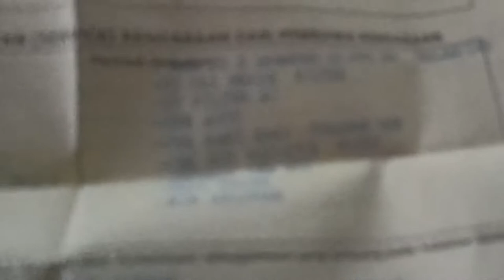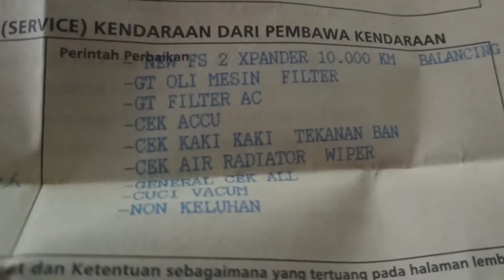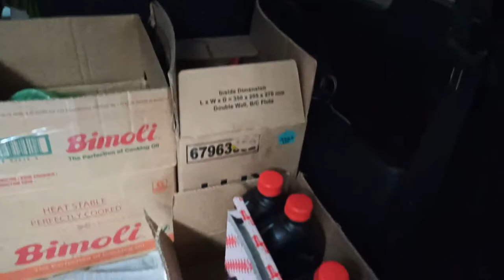SERVIS KE-2 / 10000 KM XPANDER CROSS | APA SAJA YANG DIGANTI ???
Assalamualaikum...
Halo Semua..
Selamat Datang di BREAD-GO Channel

Pada video ini kita akan share pengalaman service mobil Mitsubishi Xpander Cross ke-2 atau 10.000 KM

Service ke-2 ini GRATISSS YA GUYS!

Bagian apa saja yang diperiksa dan diganti???

Simak Videonya sampai selesai yaa...

Terima Kasih